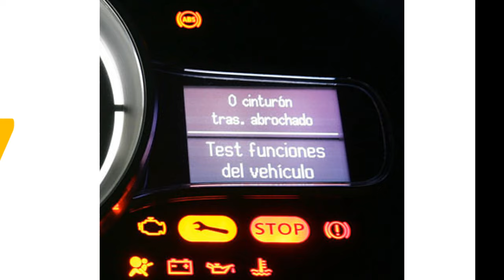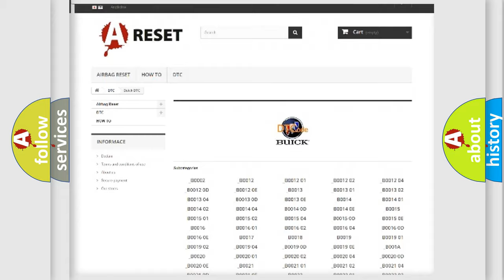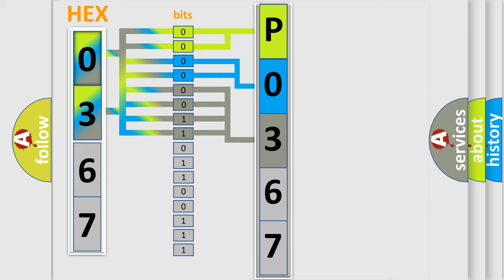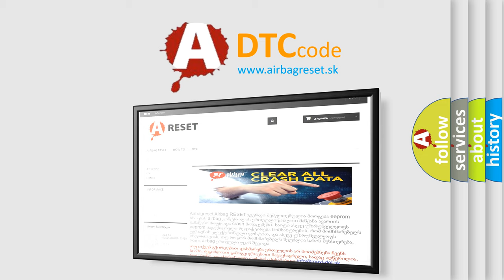DTC Buick P0367 Short Explanation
Contents:
0:21 Basic DTC analysis according to OBD2 protocol standard.
1:48 Insight into programming
2:58 A diagnostically understandable description of the Diagnostic Trouble Code
3:05 Basic error definition

Make:
Buick
Code:
P0367
Definition:
Electronic Control Unit Software
Description: